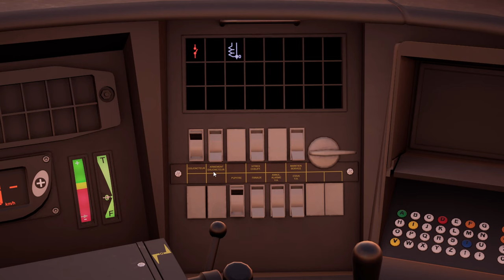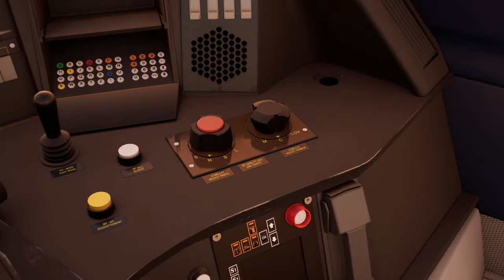Mediterraner Montag | TGV Duplex Hochgeschwindigkeitsstrecke | TRAIN SIM WORLD 3 #12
Auf der LGV mit dem TGV!

Zug: TGV Duplex  (Dovetail Games)
Strecke: LGV (DTG)

Transparenz:
1. Stellt mir DTG DLCs zu Verfügung?

2. Werde ich dafür bezahlt, Werbung zu machen?

3. Bin ich gezwungen, Werbung zu machen?

4. Ist meine Meinung über DLCs noch objektiv?

2ZK4fUqv8CJFukjSVQJ2iIMXmKPW4w/edit